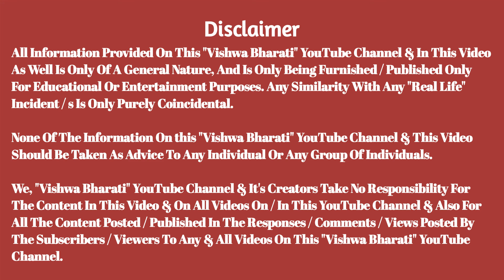UP Election 2022 उत्तर प्रदेश विधान सभा चुनाव २०२२ सच्चाई & CM Yogi Adityanath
Due To Dynastic Politics Of Several Political Parties & UP Election 2022 उत्तर प्रदेश विधान सभा चुनाव २०२२ Round The Corner What Advantage Does CM Yogi Adityanath Have In The UP Election 2022 उत्तर प्रदेश विधान सभा चुनाव २०२२ ?

up election
up election 2022
election 2022
kanpur
news
ani
kanpur news
yogi
२०२२ सच्चाई & cm yogi adityanath
विधान सभा चुनाव २०२२ सच्चाई
चुनाव 2022
उत्तर प्रदेश
उत्तर प्रदेश विधान सभा
उत्तर प्रदेश विधान सभा चुनाव
उत्तर प्रदेश विधान सभा चुनाव २०२२
विधान सभा चुनाव
उत्तर प्रदेश विधान सभा २०२२
विधान सभा चुनाव २०२२
चुनाव २०२२
चुनाव २०२२
२०२२ चुनाव
२०२२ सच्चाई
cm yogi adityanath
yogi adityanath
योगी आदित्यनाथ
योगी आदित्यनाथ स्टेटस
योगी आदित्यनाथ
सच्चाई २०२२
up assembly election 2022 opinion poll
piyush jain arrested
kanpur it raid
up opinion poll 2022
yogi adityanath news
yogi adityanath
yogi adityanath samachar
up 2022 election poll
up exit poll 2022
2022 election opinion poll,
up election,
elections 2022,
up election 2022 bjp,
up assembly elections 2022,
up election 2022 opinion poll,
up election 2022 akhilesh yadav,
uttar pradesh 2022 election,
gujrat opinion poll 2022,
यूपी विधानसभा चुनाव २०२२,punjab election 2022,
election prediction,
2022 up election